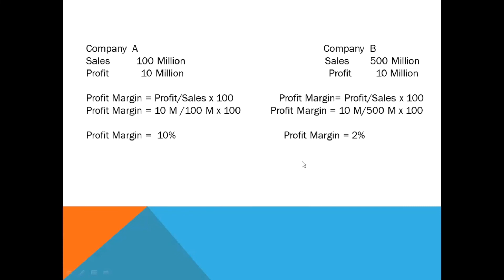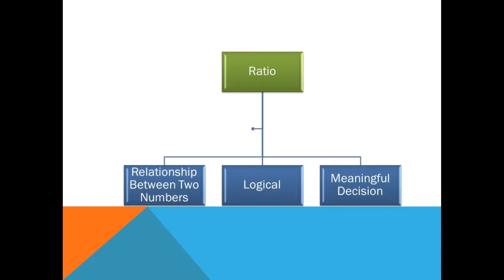Analysis Of Financial Statement | Ratio Analysis | Lecture 01 | Introduction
In this video, I explained the topic ratio analysis, the purpose of this chapter, key concepts of this chapter, Concept of ratio with examples.